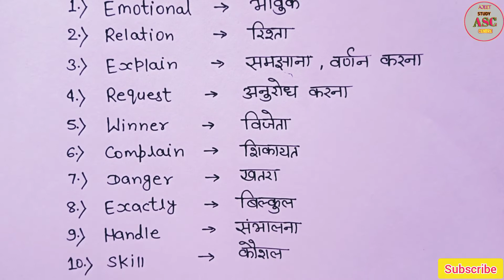Improve your vocabulary || daily uses english words || english words with hindi meanings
Important daily use english words |most common words with hindi meaning | improve your word power

Hi everyone...

english words
hindi and english words
words power
daily use english words with example
daily english